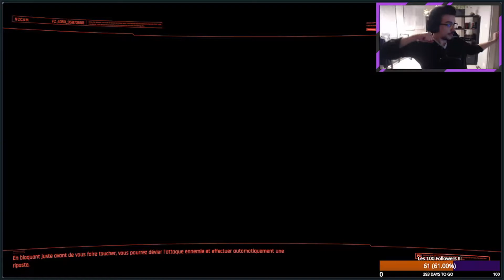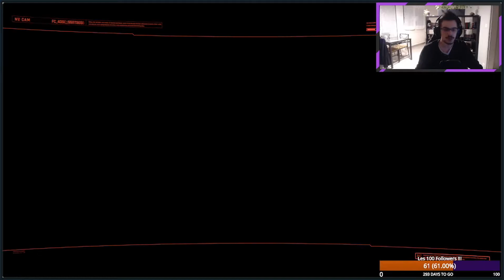Cyberpunk 2077 Ep.13 : Je peux pas visiter l'appart... 0/20 - [Let's Play FR]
CA Y EST j'ai enfin le pc qu'il faut et je vais à Night City pour y foutre le ZBEUL le plus total !!